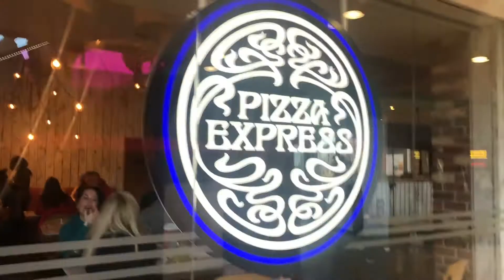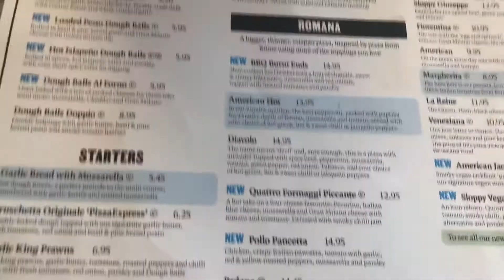Vlog:Resort world Birmingham NEC part1 shops|Arcade| food & much more!!